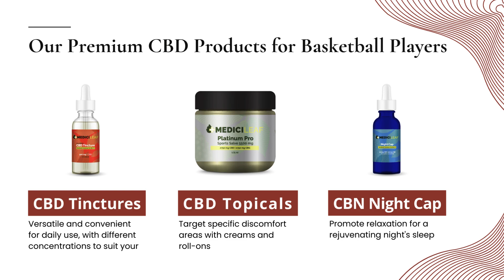CBD Wellness Hub for Basketball Players!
Welcome to the ultimate destination for basketball players seeking to optimize their performance and well-being.

In this comprehensive video, explore the benefits of CBD tailored specifically for basketball athletes. From managing the mental pressures of the game to enhancing recovery and focus, discover how CBD can take your game to the next level.

Join us as we delve into the science, testimonials, and expert insights behind CBD's role in basketball performance.

Elevate your game with Medicileaf's premium CBD products and unlock your full potential on the court. Don't miss out on the competitive edge you've been searching for!